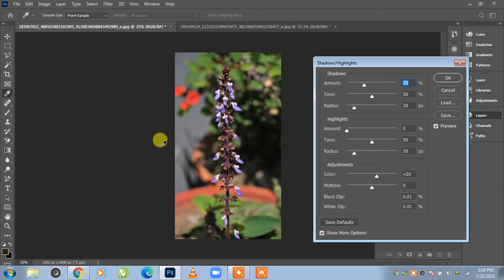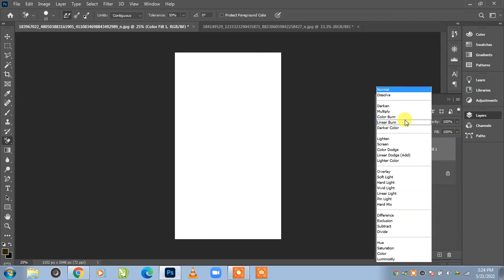Low Light/Under Exposure Fixing in Photoshop | 02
Photoshop Tutorial No. 02